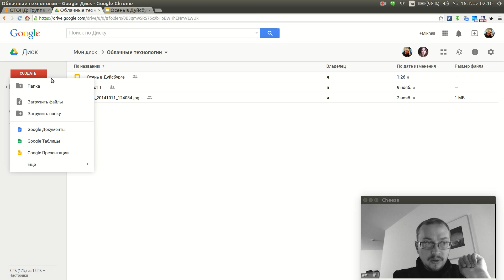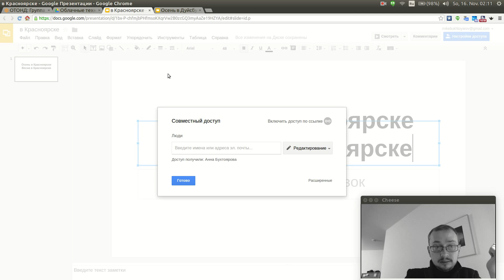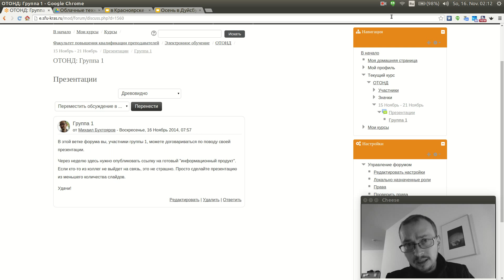Неделя 4. Домашнее задание. Презентации Google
Видео для курса повышения квалификации “Облачные технологии в образовательной и научной деятельности”.
Бухтояров М.С. Бухтоярова А.А. ФПКП СФУ 2014